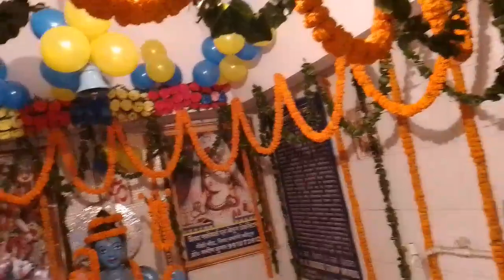Bhole baba ki mandir ki decorationBhole baba ki mandir ki decoration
Bhole baba ki mandir ki decoration video more baba ki